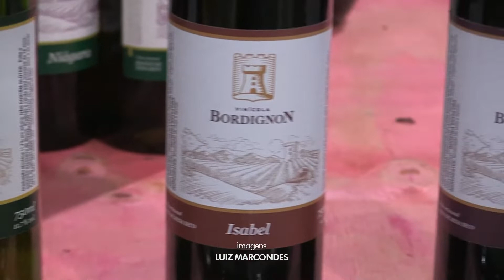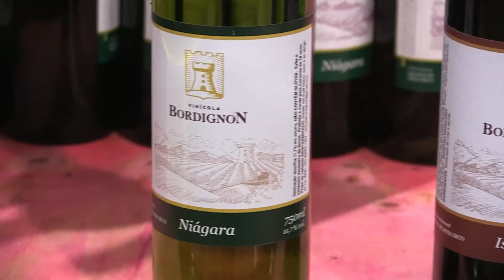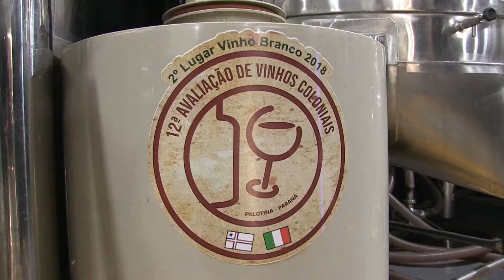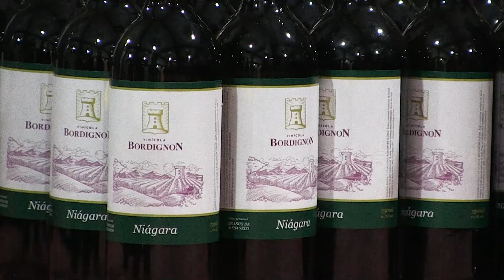Vinícola Bordignon: produção de vinhos coloniais une três gerações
A família Bordignon produz vinhos coloniais desde a década de 60, em Palotina (PR).

A fabricação é feita em uma propriedade rural, na vinícola que leva o nome da família, onde os proprietários oferecem visita guiada aos clientes e degustação dos vinhos.

Nossa equipe conheceu o local e a prática que uniu três gerações! Veja só.

*A Vinícola Bordignon está finalizando o processo de registro do produto para poder comercializar no atacado, então, em breve, nós vamos encontrar essa marca também nas prateleiras dos supermercados.